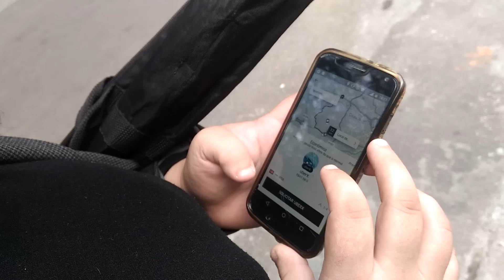UBER | Tocando Violino em Lugares Inusitados #2